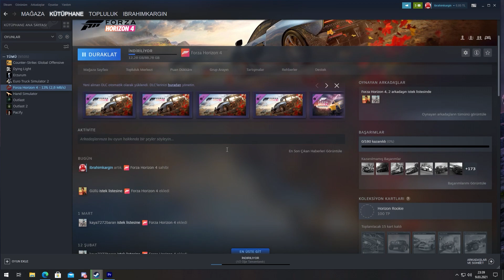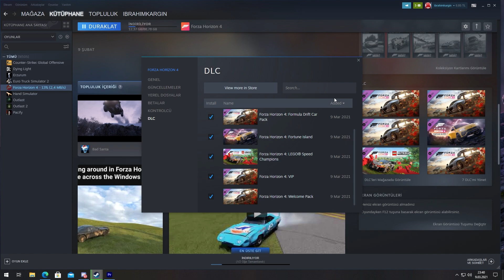Steam Forza Horizon 4 indirmeden önce izle - Depolama alanı yetersiz olanlar #1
Discord adresimize katılıp bizlerle iletişime geçebilirsiniz. Oyun rollerini alıp arkadaşlarınızla beraber oyun oynayabilirsiniz.